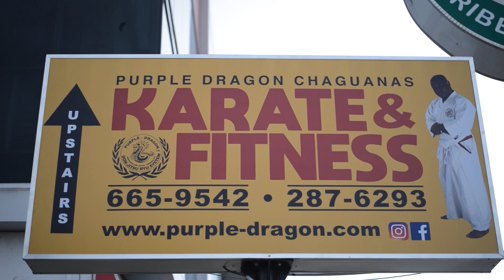I HAVE TO GET A 6 PACK !